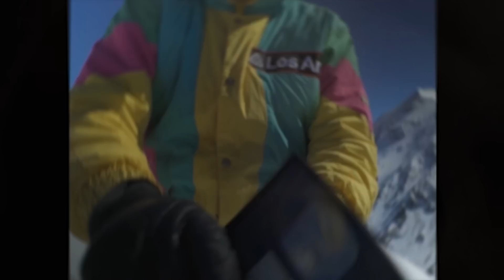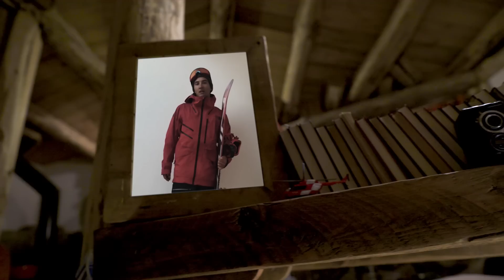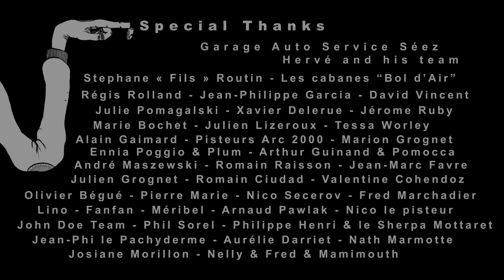Rancho EP#13 "255 au patin" / "255 under foot"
Le 13ème opus du Rancho Webshow chausse la planche à neige et vous raconte l’histoire du snowboard !
De Regis Rolland à Xavier Delerue, le moustachu aux éperons a réuni le gratin pour un épisode hors du temps, avec 255 mm au patin et le sourire en coin...